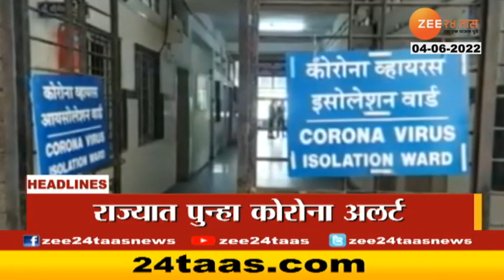Headlines Today | हेडलाईन्स | 10 AM | 4th June 2022 | Zee24Taas